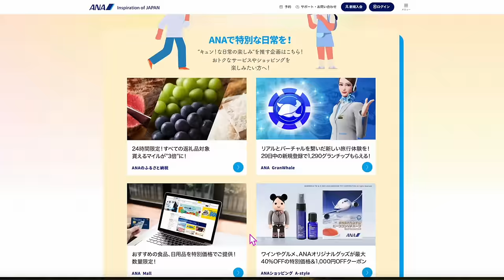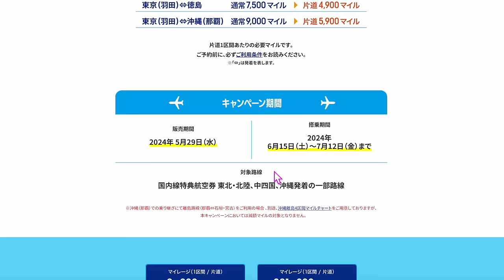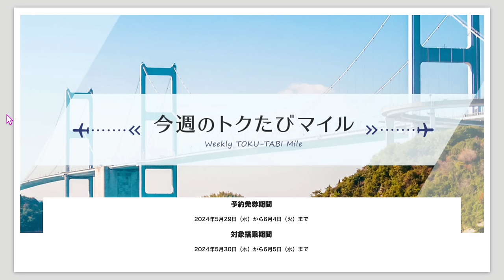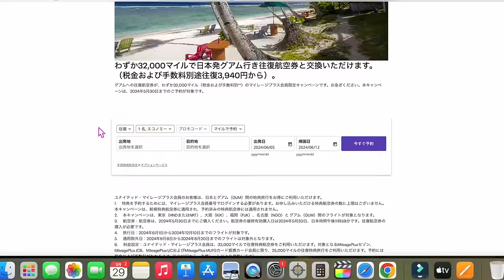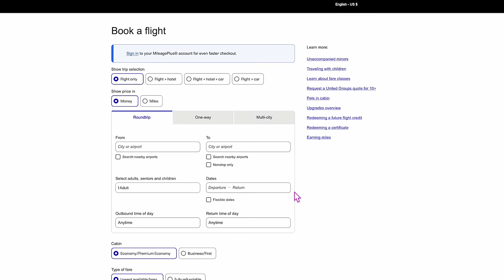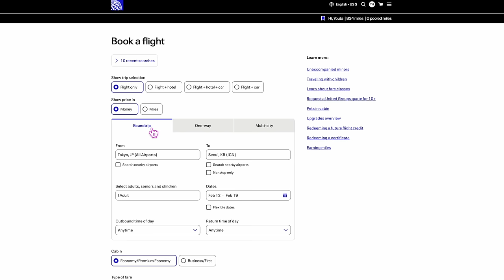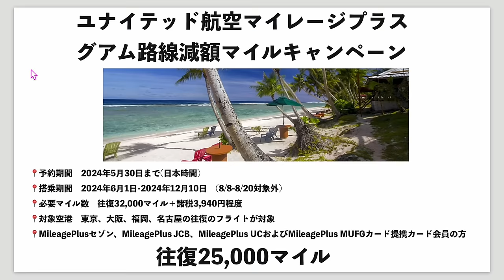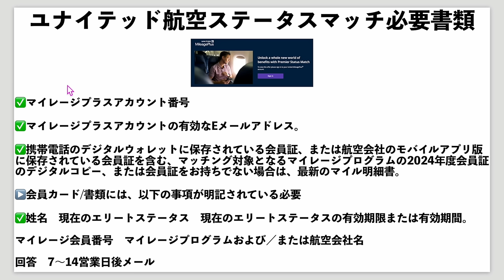【速報】ユナイテッド航空マイレージプラス✈︎グアム路線減額マイルキャンペーンきたー❗️❗️ANAキュンも開催中🫰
動画見てからがオススメです📱

番号　00098010